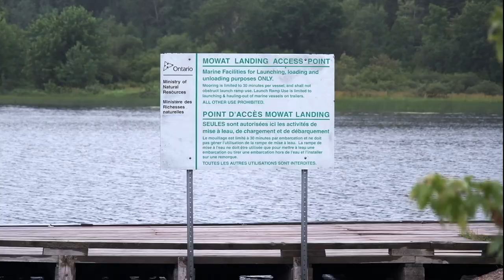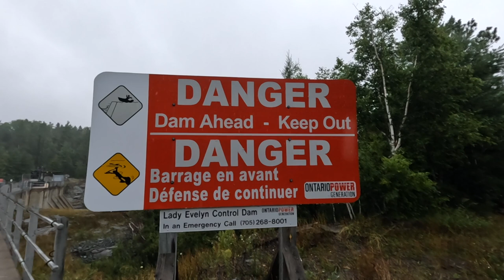Hardest Portage in Temagami? - Epic 12 Day/175 KM Solo Canoe Trip (Part One)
Starting from Mowat Landing in August 2022 I set out to solo paddle a huge swathe of the Temagami backcountry over the course of nearly two weeks. It was a gruelling, humbling and spectacularly beautiful trip that took me through 175 km of the best scenery Temagami has to offer.

Part One of Deep Waters takes me from the big lake country up into a chain of pristine smaller lakes where the portaging is about as hard as it gets.

00:00 - Intro
01:44 - Day 1
11:37 - Day 2
26:59 - Day 3
32:00 - Hardest Portage in Temagami?